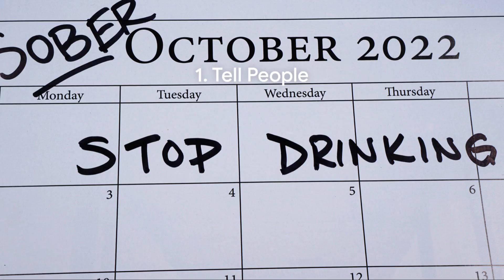Winning Sober October: 7 Essential Tips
7 Tips for Sober October Success
You’ve heard of Sober October and you’re up for the challenge. Sober October is a challenge, but it is also an opportunity to improve your health and well-being. You may notice that when you're not drinking, you may have more free time on your hands. It's important to have a plan for how you're going to spend this time. This will help you avoid boredom and make it less likely that you'll turn to alcohol. By following these tips, you can increase your chances of success.

What to do if you slip up during Sober October?
If you do slip up and drink alcohol during Sober October, don't beat yourself up about it. Just pick yourself up and start again the next day. Remember, every day without alcohol is a victory on  your path to win Sober October.

Sober October is a great way to challenge your relationship with alcohol and improve your overall health and well-being. Be sure to celebrate your successes during the way to help you make it through the month. When you reach a milestone, such as one week or two weeks without alcohol, take the time to celebrate your success. This will help you stay motivated and keep moving forward. We have plenty of ways you can still enjoy cocktails and have your nightly drinks - without alcohol. Stock up so that you’ll have plenty on hand for when you’re in the mood for a beverage.

Head to CoyCordials.com to find alcohol alternatives to have on hand for Sober October.